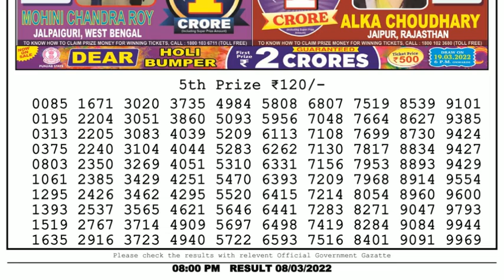🔴Dear Lottery Sambad Live 8pm today 08.03.22 Nagaland State Lottery Result